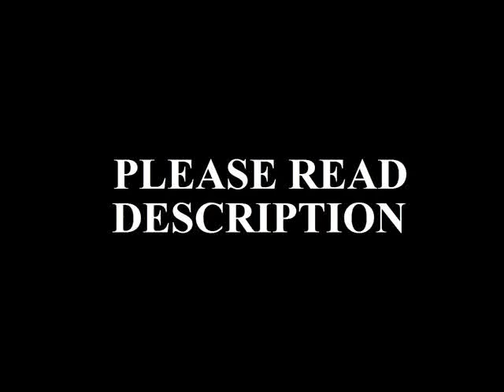Samoa Joe Leaves TNA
First of all I want to clear it up, he didn’t exactly leave, his contract had expire, he was offered a new deal, however he has turned it down. Of course most of the world says go to WWE, mostly because that’s all fans really know, TNA, RoH or WWE. Last time WWE had interest in him, they wanted him to drop about 50 pounds, he didn’t have the “image” they were looking for.

I’m sure he will go to WWE sadly, he will probably follow in the line of Kevin Steen, he’ll drop some weight and be reinvented, probably something similar to Umaga is what I’d suspect, or have something eventually to do with the Usos, that’s usually how WWE thinks in these matters. Others of course think he should go back to RoH, and honestly that would be a stupid move, he would be taking a step backwards in his career. RoH isn’t a home for anyone really, many wrestlers there work a lot of other places to make ends meet, I’m happy RoH has major money issues right now, and aren’t able to afford him unless they let others go.

What is the smartest decision for Joe is not RoH, and honestly, isn’t WWE, (unless he can be guaranteed something, which they won’t do, they did it with Devitt, but no one else. What’s best for Joe advancing his career is NJPW, think about it, he would become the face of the Strong Style, he would put on tremendous matches in Strong Style, and great matches with the Junior Division as well. NJPW would give him opportunities at every turn, he’s got the look, the moves and the style to become the IWGP champion, he could actually be a guy that wins the IWGP and Junior Heavyweight title at different times, and it would be a good idea for him to do the Nation of Violence angle, one man versus the world, primarily Bullet Club, he could take them on, and eventually team up with say Togi Makabe & Tomohiro Ishii to take on AJ Styles & Guns N Gallows.

Again, for Joe’s career, to progress, NJPW would be the better option for him between NJPW and WWE, RoH wouldn’t be in his best interests, just a big fish in a small pond, he could break the water and become big in Japan like AJ Styles has done, and he would get respect like never before.